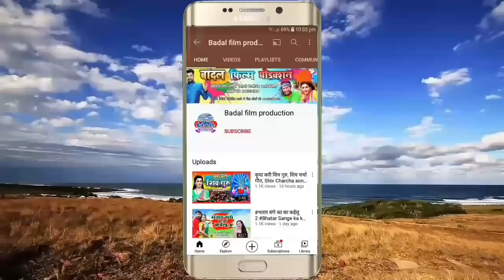ए शिव गुरु भइले ललनवा ना,शिव चर्चा सोहर गीत, Shiv Charcha Sohar geet, Shiv bhajan, Anil Anant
► Album :-ए शिव गुरु भइले ललनवा ना
► Song :- ए शिव गुरु भइले ललनवा ना
► Singer :- Anil Anant
► Lyrics :- ramvilas Sangam Shekhar Snehi
► Recording :- Badal Studio Sadat Ghazipur (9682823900)
► Mix By :-  Badal Bhagat
► Video Director :- Badal
► Choreographer :-
► Editor :- Badal

► Label / Company :- Badal Film Production

© All Copyrights Reserved To Badal film production
2021 new song,
Sohar geet
desi Sohar geet
Shiv Charcha bhajan
Shiv Charcha